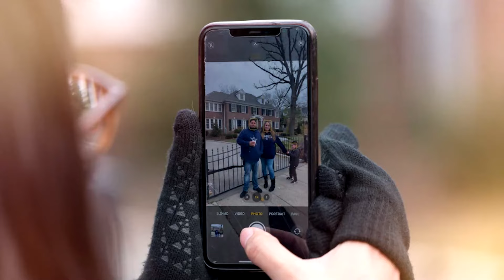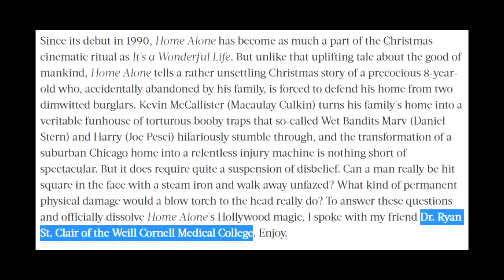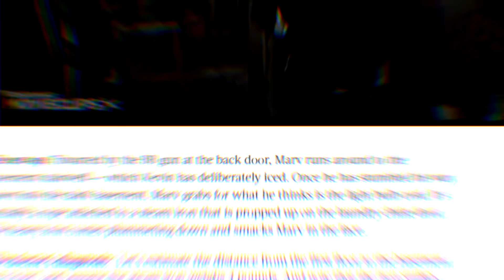ESQUECERAM DE MIM | 10 Curiosidades de um dos Melhores Filmes de Natal de Todos os Tempos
Curiosidades sobre o filme Esqueceram de Mim de 1990, um dos melhores filmes natalinos de todos os tempos.
Penson em Natal, pensou em um garoto acabando com 2 bandidos em sua casa, isso é Natal, pelo menos pro Kevin
Espero que curtam esse vídeo, deixem seus comentários e assistam o vídeo completo, isso ajuda bastante.

SINOPSE:
Quando o levado Kevin McCallister, de oito anos de idade, não se comporta na noite anterior de uma viagem da família para Paris, sua mãe o faz dormir no sótão, e ele deseja que sua família não estivesse em casa. Após os McCallisters irem para o aeroporto sem Kevin, que acorda e acredita que o seu desejo de não ter família se tornou realidade, ele percebe que dois vigaristas planejam roubar a residência. Sozinho, ele precisa proteger a casa da família destes atrapalhados ladrões.

Ajude o canal via Pix, todo dinheiro arrecado, é exclusivamente para melhorias pro canal

Clique no botão "VALEU" nos vídeos e faça uma doação
Todo dinheiro arrecadado, será destinado a melhorias pro canal (microfones, câmeras, cenários, softwares, etc...)

SOBRE O CANAL:
•Eu sou o Will, e no nosso canal eu falo de curiosidades de filmes, séries, desenhos e animes. Além de trazer várias listas das mais diversas do entretenimento Nerd. Espero que gostem e se inscrevam (caso não sejam inscritos).